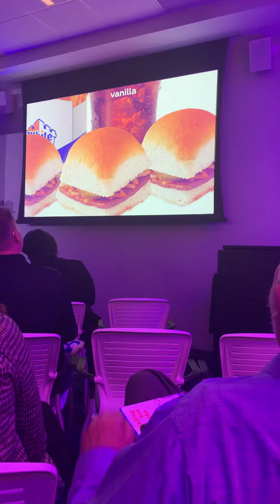White Castle Hall of Fame Induction Ceremony. Opening Video!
Local Big Time Television and Travel Show.